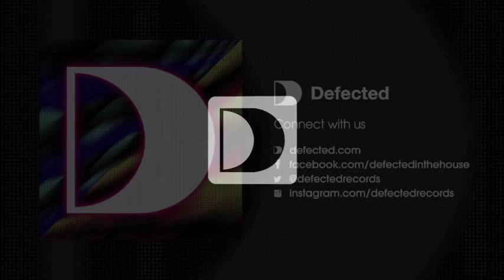Shovell & The Latin Hooligans - Soul Makossa [Full Length] 2009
Released: 08/06/09
Put Drum Warrior and percussionist Shovell and Dutch crew Chocolate Puma in the same mixing pot and you can only guess how good the out come will be. Driving, pulsing and drum crazy, this is a summer must. Straight to the front of the CD wallet or in the driving seat of your Traktor...This scarily good!!